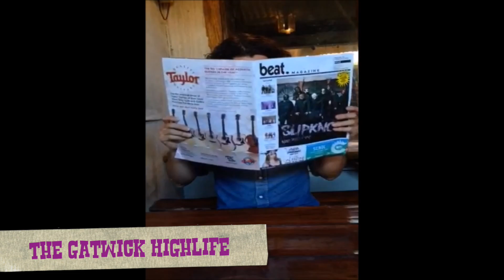A Word From The Bands - How Ya Garn? Yeah Not Bad Festival 2015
How Ya Garn? Yeah Not Bad! #2
Saturday Feb 28th 2015
The John Curtin Hotel